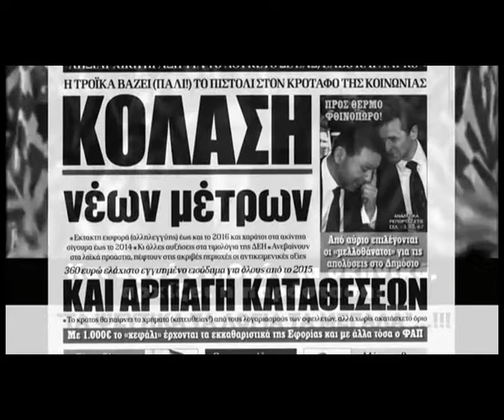ΨΕΥΤΕΣ ΠΟΛΙΤΙΚΟΙ !!!ΤΙ ΣΟΥ ΕΛΕΓΕ Ο ΣΑΜΑΡΟΠΗΤΟΥΡΑΣ ΓΙΑ ΤΟΥΣ ΜΙΣΘΟΥΣ.